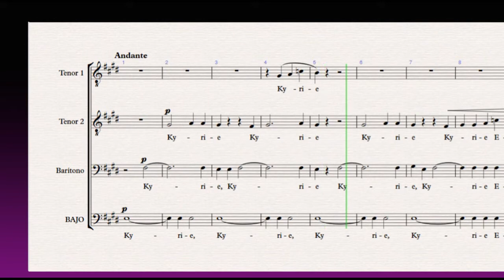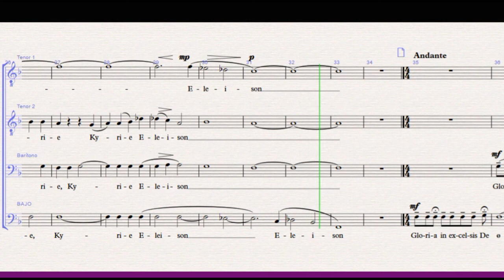Misa 2 - 1. Kyrie (Iván Villarrubia)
Grabación de Coro A Capella
Fundación Caldeiro, finales de 2018
Director: José Manuel López Blanco

Misa completa

2. Gloria
3. Credo
5. Agnus Dei